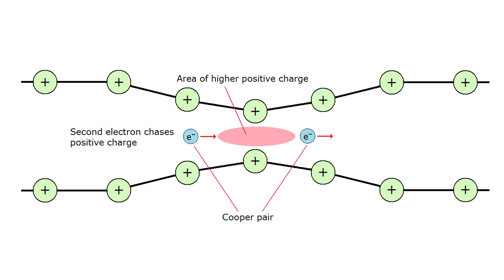BCS Theory of Superconductivity explained | Cooper pairs | Malayalam | Sahapadi Vlog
This video features a simple explanation of BCS theory of superconductivity.
Superconductivity Notes By Dr VM AnandaKumar Sir

Mic Used :